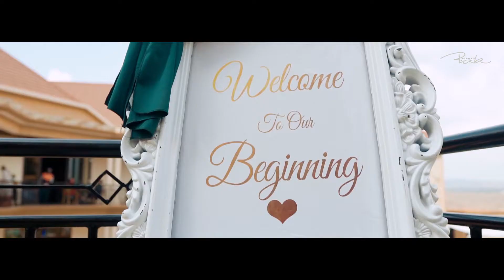Arlette and Gerard's Wedding Highlight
Tell us your story,we Give you its Images